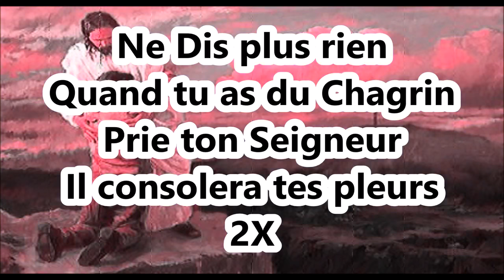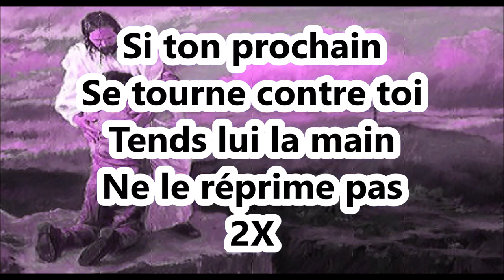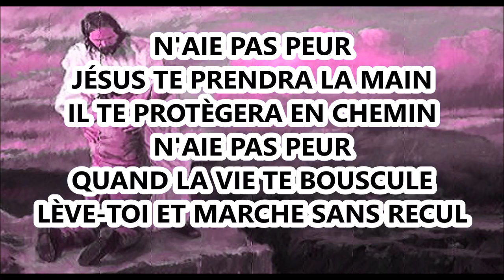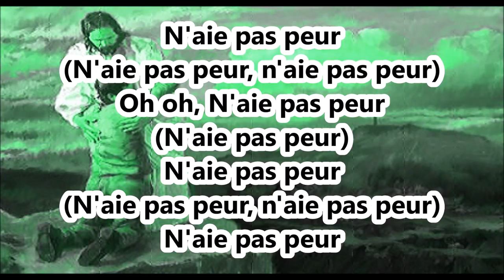Julien Janvier - N'aie Pas Peur Lyrics (Paroles)